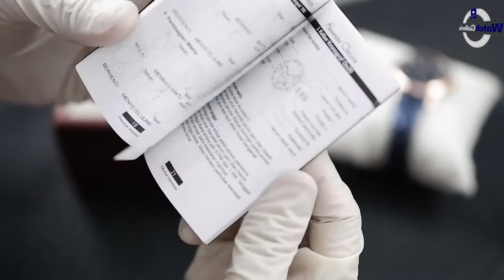UNBOXING JAM TANGAN ALEXANDRE CHRISTIE / Alexander Christie AC 2836 LD BURBU - JAMTANGANORIGINAL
Hi guys, kali ini kita akan menampilkan Alexandre Christie AC 2836 LD BURBU

Spesifikasi:
Brand: Alexandre Christie
Model No.:  AC 2836 LD BURBU
Gender: Women
Movement: Battery

Kunjungi Toko kami The Watch Galleria yang berlokasi di :
Kota Surabaya
1. Ruko Landmark n Shophouses Blok A no.08

Kota Jakarta
1. WATCH GALLERIA JAKARTA, Jl Gereja Ayam No.10C RT.3/RW.3 Pasar Baru Jakarta Pusat

2. Plaza Atrium Lt. GF no 40 Jakarta Pusat